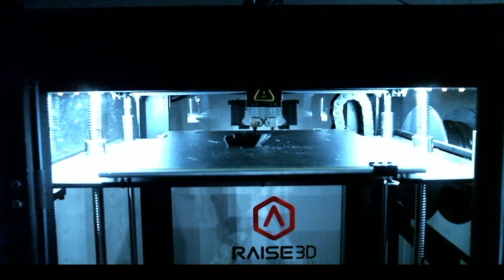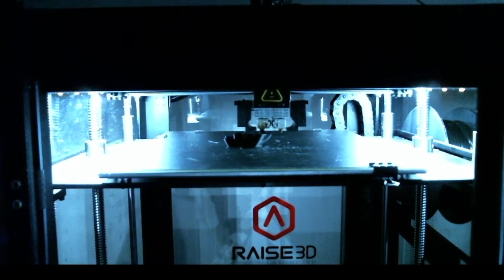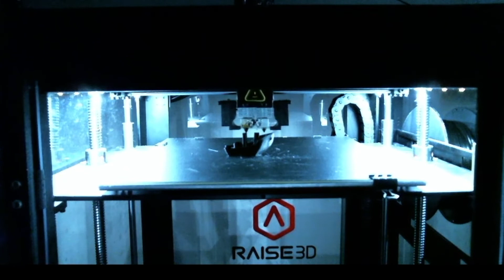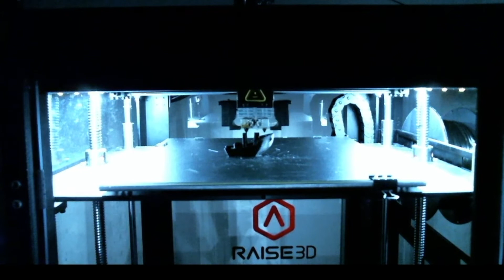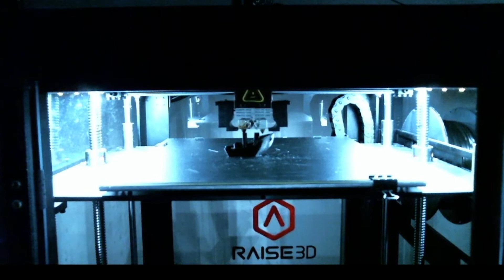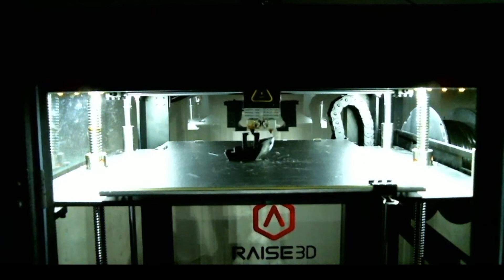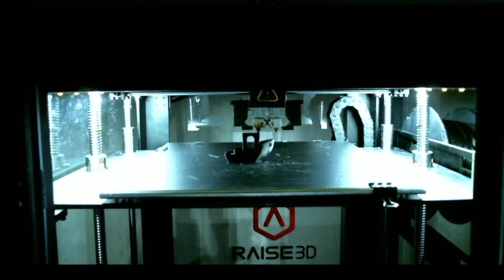3D Benchy Print